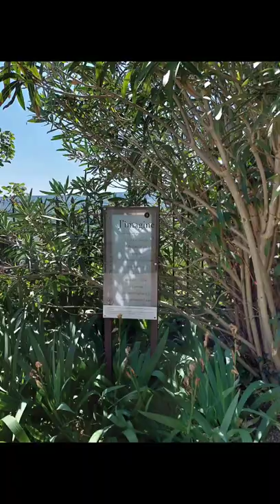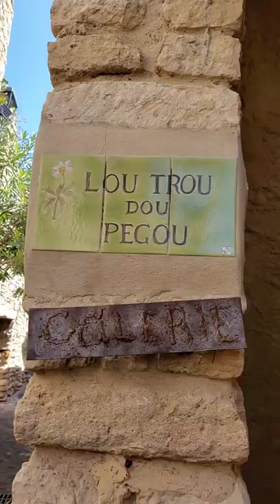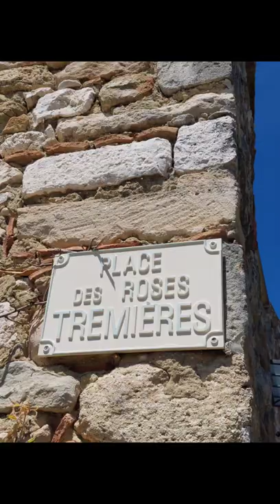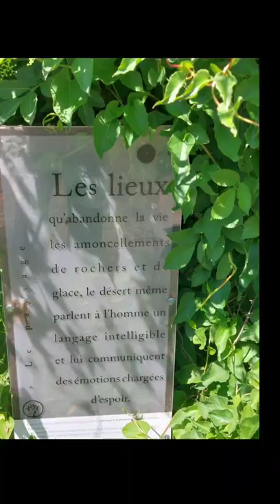Sanctuaire de Roussas & Valaurie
Passionnée de  photos, vieilles pierre et découverte de petit village de la Drome provençale.
Au détour des rues de ses villages de charme ,j'observe les moindres détails.